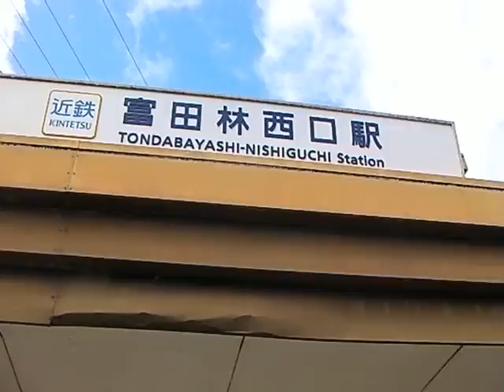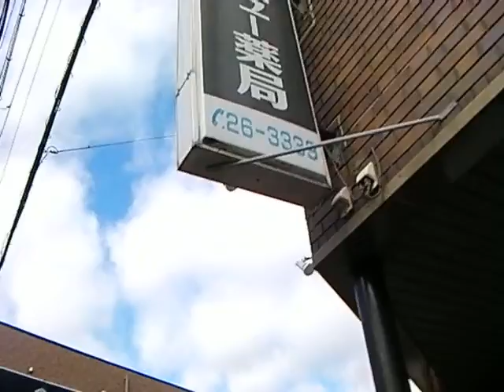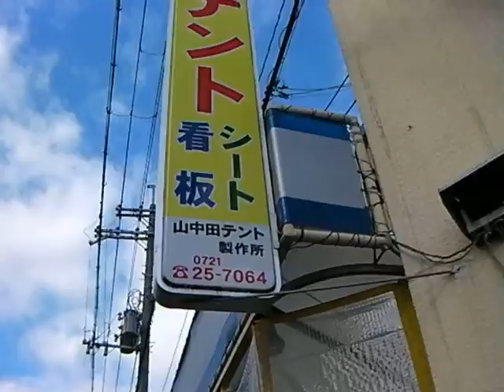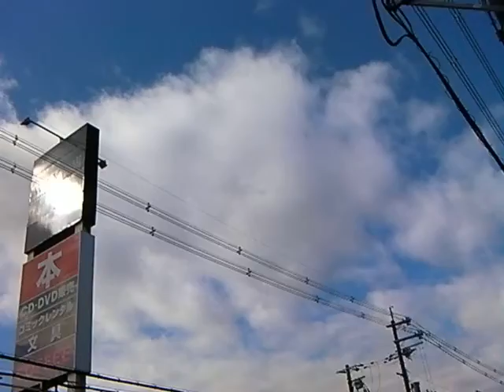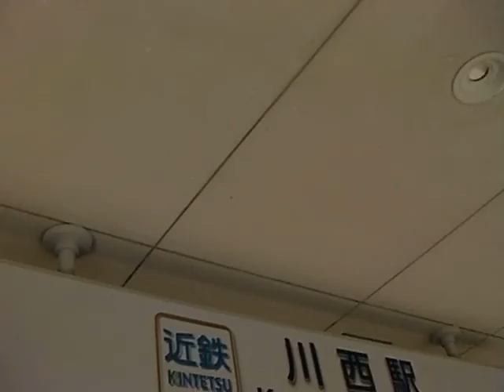一駅歩き【富田林西口〜川西】近畿日本鉄道 長野線